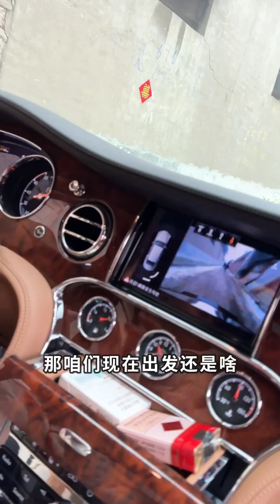河南农村大席！谁来挑战一下！